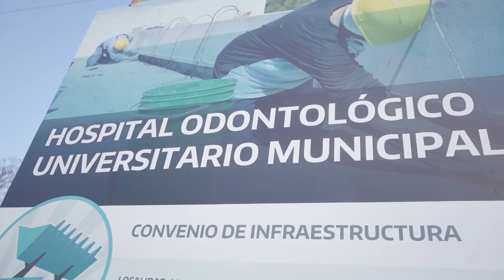Avance de Obra en Hospital Odontológico Municipal